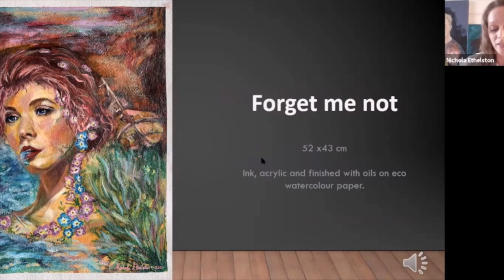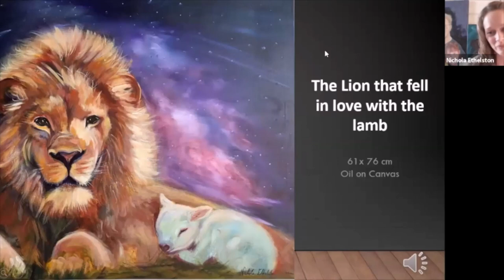99 World Artists - Nicola Ethelston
Nichola Ethelston
She is a key worker, and uses art as a distraction from what is going on in the world. She would love to become a professional artist one day.